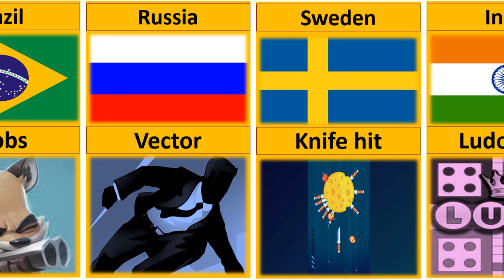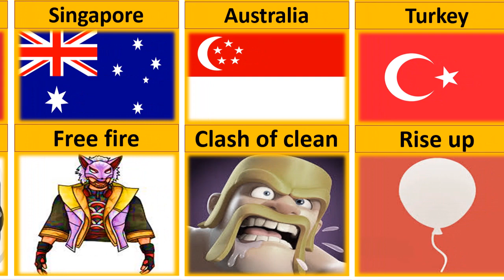Banned Games From Different Countries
SONG EL    Secreto
ARTIST       Yuang Logos
ALBUM       Yang  Logos
LICENSE    You Tube Library

in this channel we present all kind of data include  Education Economic,   Business, General Knowledge,Technology, History and many more interested video come from trusted course enjoy our content .